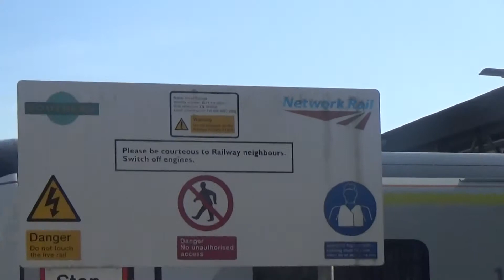Thameslink class 700 sitting in the Hove Sidings, 17th May 2018